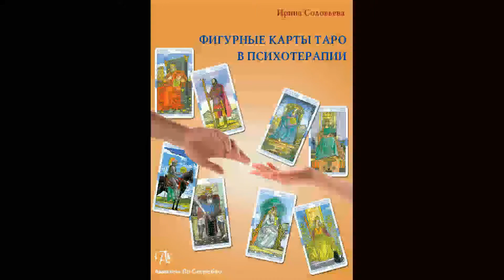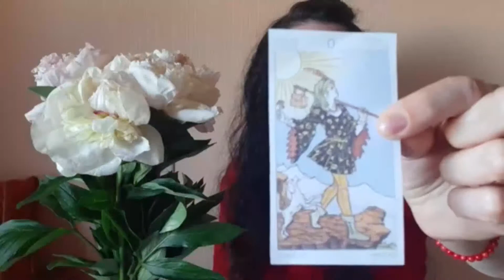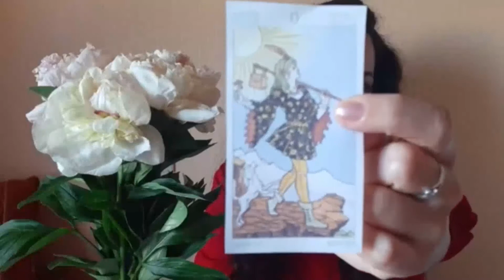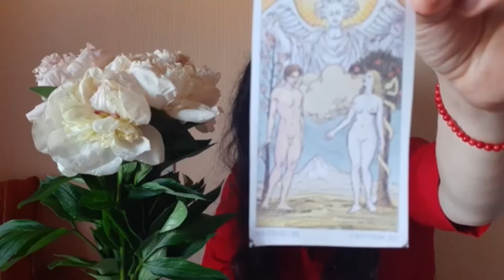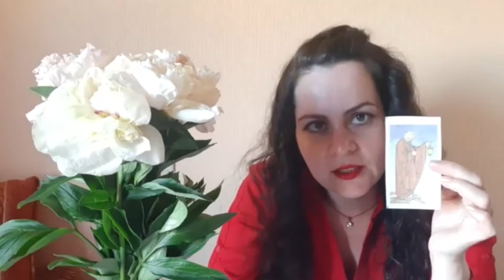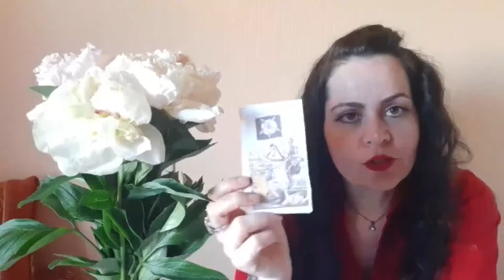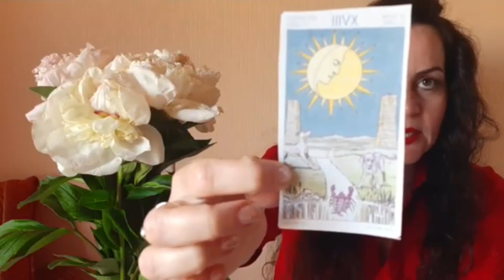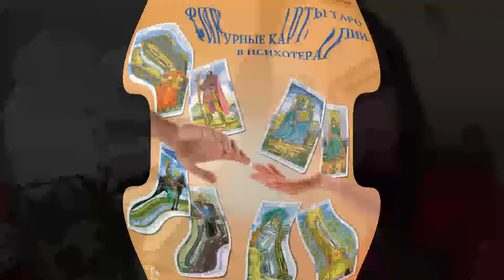Психолог Ирина Соловьева о картах таро в психотерапии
Психолог Ирина Соловьева о картах таро в психотерапии. Специально для проекта КАТОП "Ты не один!"